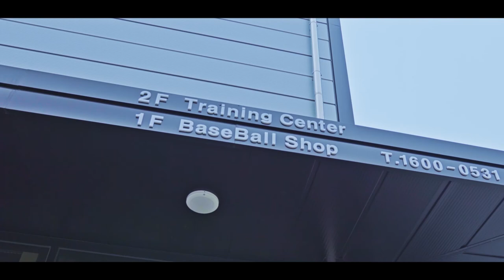홈그라운드 베이스볼 샵 소개 Trailer